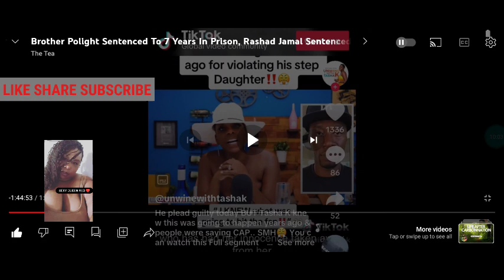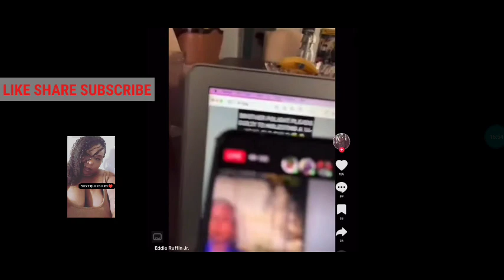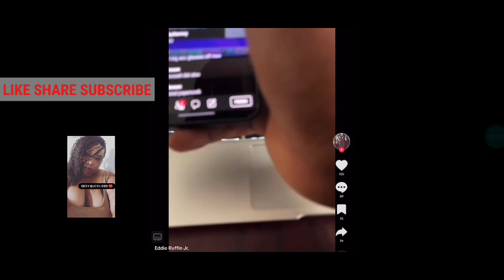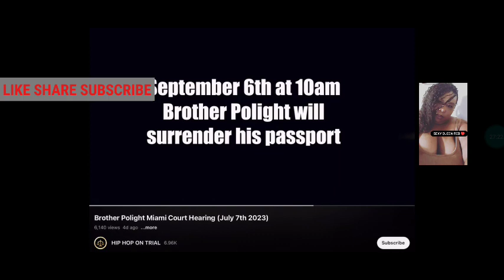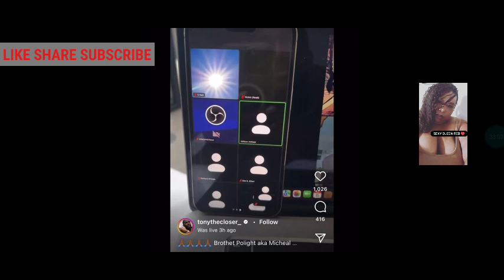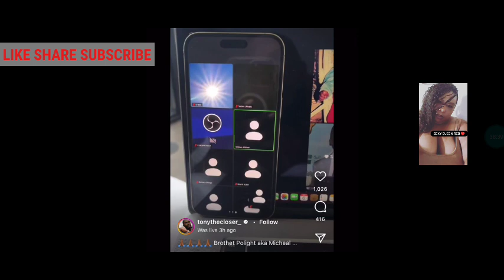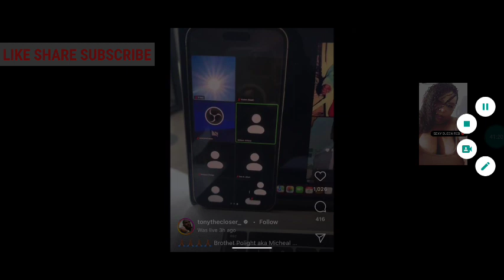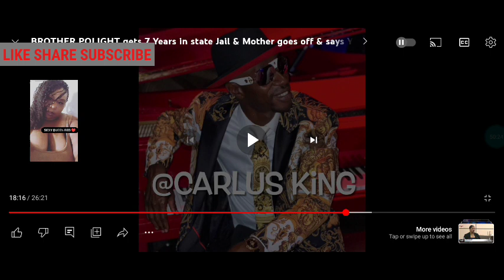Brother Polight Sentenced to 7yrs in Prison, 10yrs Probation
(everything in here that was said is alleged)

FACEBOOKS' @hartjamesina
TicToc: @houseofqueenstv